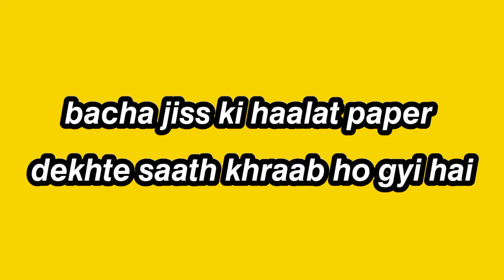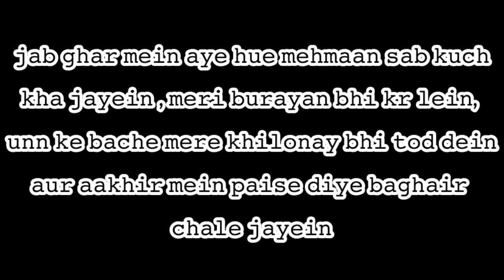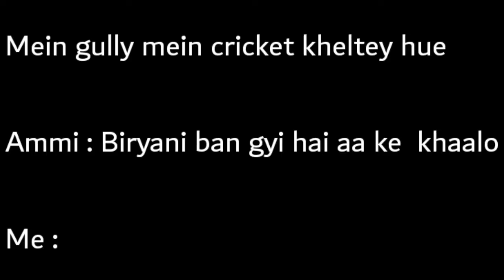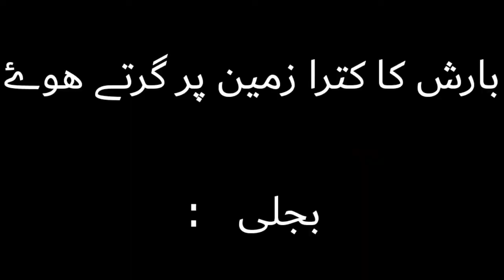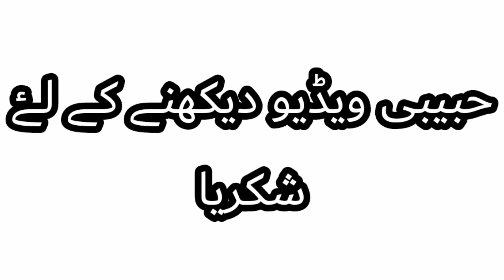MEMES That I Upload After A Year 2.0 | DEADBOI x PLAYZ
SORRY GUYS FOR THE LATE UPLOAD
MEIN KUCH DINO SE KAAFI AALSI HUA WA THA AUR YEH VIDEO MEIN NE
1 WEEK PEHLE HI BANA LI THI
SORRY :(